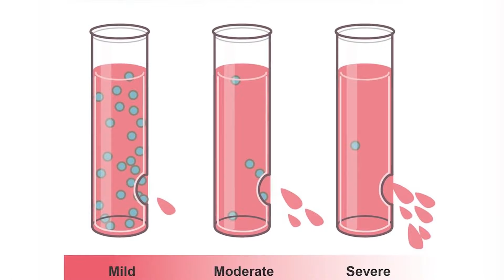Shocking Secrets of Royal Families Finally Revealed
Being a queen is no easy task. Between government meetings, endless paperwork, managing lands, and ensuring the well-being and safety of the people, the responsibilities are immense. Yet, amidst all that power, greed, love, and politics often complicate matters. Let's journey back in history to uncover more. These are the Shocking Secrets of Royal Families Finally Revealed.